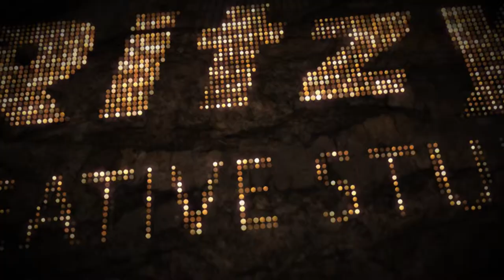Glitter Logo Animation